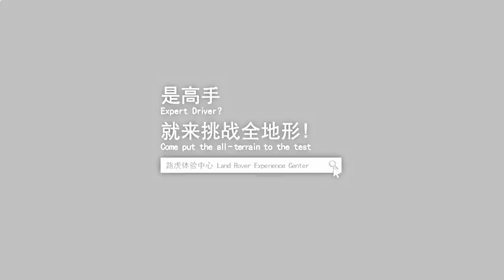car stunts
best car stunts